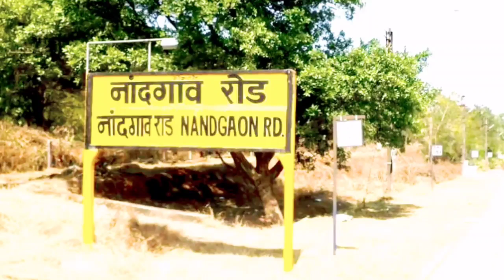நந்த பாபாவின் வீடு இன்று எப்படி இருக்கிறது என்று பாருங்கள் l Nandgaon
நண்பர்களே, இந்த காணொளி மூலம் இன்று உங்கள் அனைவருக்கும் நந்த் பாபா மஹால் நந்த் காவ்ன் மஹால் பற்றிய தகவல்களை வழங்க முயற்சித்துள்ளோம். வீடியோ உங்களுக்கு பிடித்திருந்தால் எங்கள் சேனலை லைக் செய்யவும், ஷேர் செய்யவும் மற்றும் சப்ஸ்கிரைப் செய்யவும்.nand mahal, nand baba, nand village, mathura, vrindavan, lord krishna, gokul, yashoda, krishna hone, brij, mystery, pradip Pandit, gokul nand mahal, nandgaon, nandbaba ka ghar